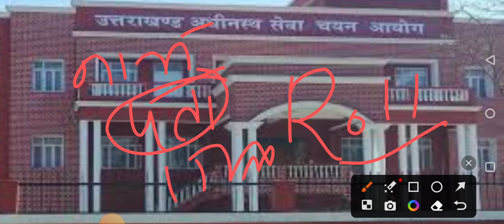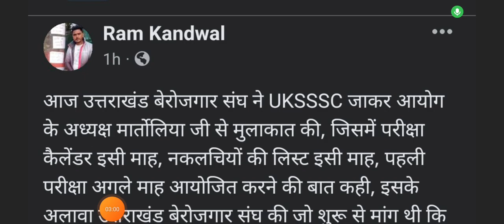UKSSSC Exam Calendar ll आयोग जारी करेगा नकलचियों की पूरी लिस्ट ll UKSSSC New Notification ll